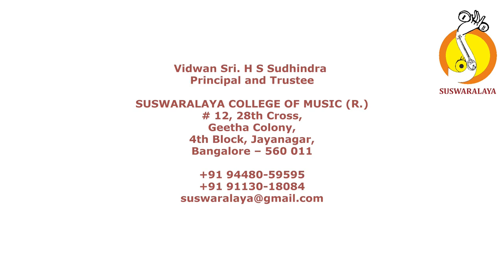TALAVADYA ADITYA B PRAHALAD ANARGHYA VENKATESH B S SARWAJITH R SUDHANVA A DATTAPRASAD S N PRAJWAL SU